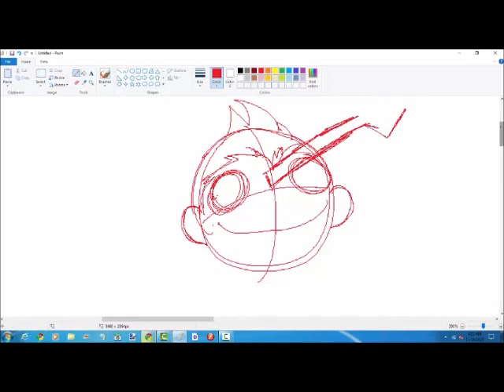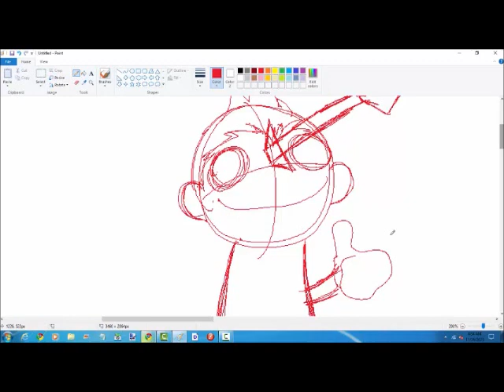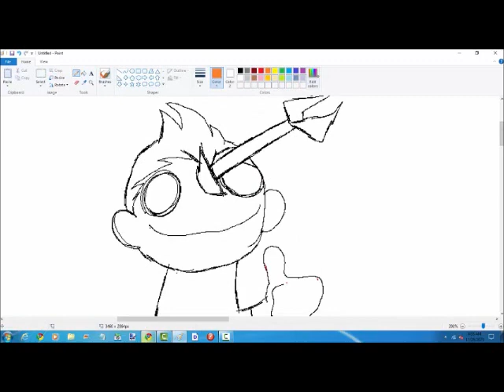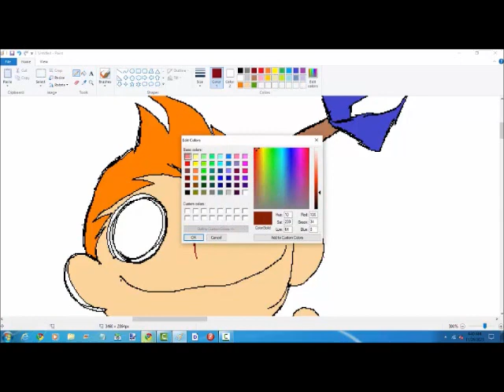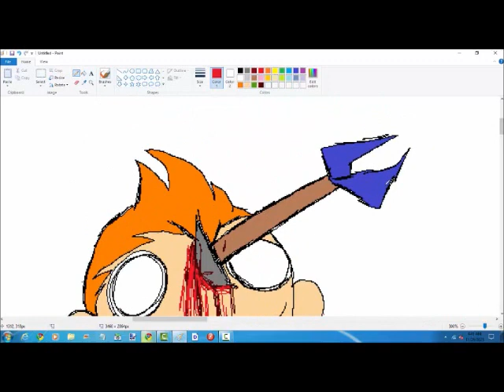Running Fred Speedpaint (MS Paint)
Hey guys! I made my first ever speedpaint video!!!

Yes, I am thinking about doing more videos showcasing my artwork and animating abilities, but this is just the beginning!

You can check out my DeviantArt to see more artwork of Running Fred! Link in channel bio.